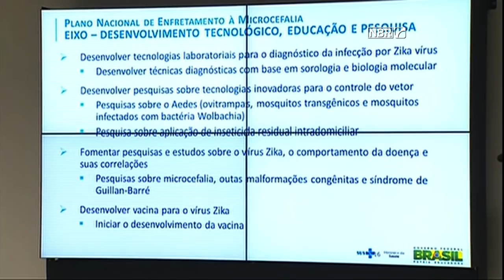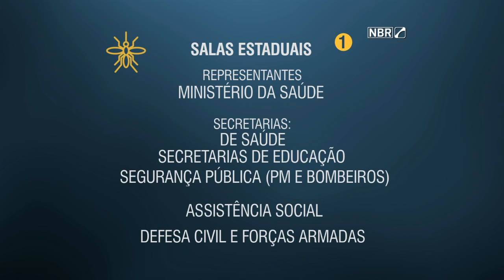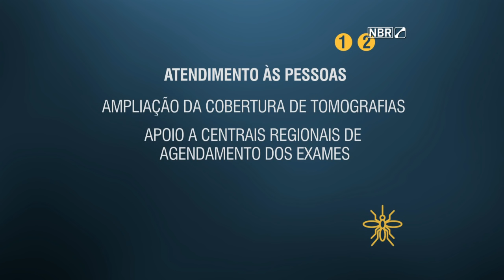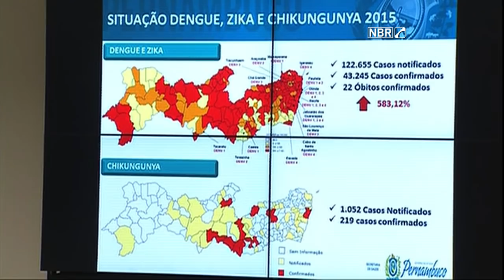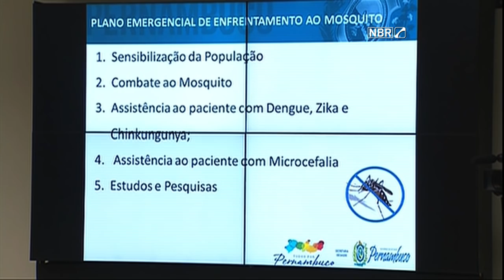Dilma Rousseff anuncia Plano Nacional de enfrentamento à Microcefalia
ATIVIDADES DA PRESIDENTA - 05.12.15: Após reunião de trabalho em Recife (PE), Dilma  Rousseff anunciou o Plano Nacional de Enfrentamento à Microcefalia. A estratégia envolve a mobilização de ministérios e órgãos do governo federal, em parceria com estados e municípios, para conter novos casos da doença relacionados ao zika vírus.

O plano é dividido em três eixos de ação: mobilização e combate ao mosquito aedes aegypti (vetor de transmissão de microcefalia, dengue e febre chikungunya); atendimento às pessoas; e desenvolvimento tecnológico, educação e pesquisa. Essas medidas emergenciais serão colocadas em prática para intensificar as ações já em curso de combate ao mosquito.